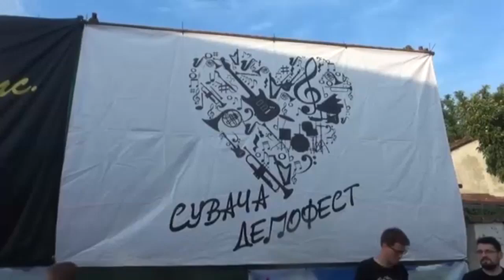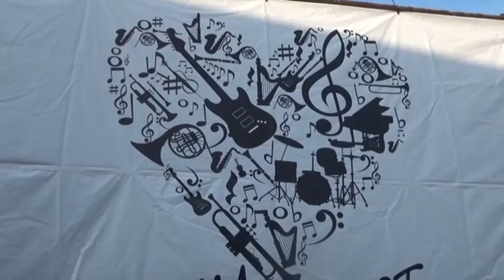6. "Suvača Demo fest" održaće se ove subote